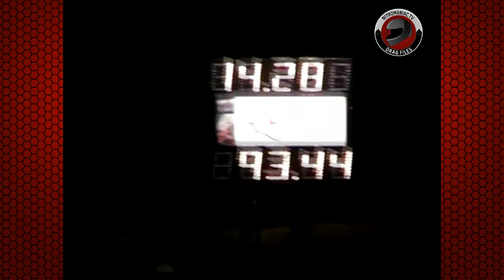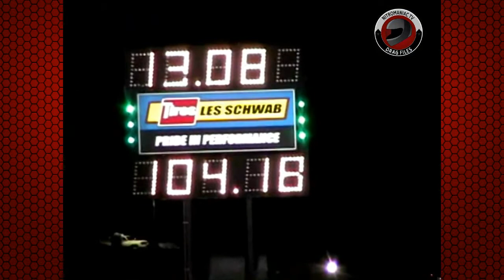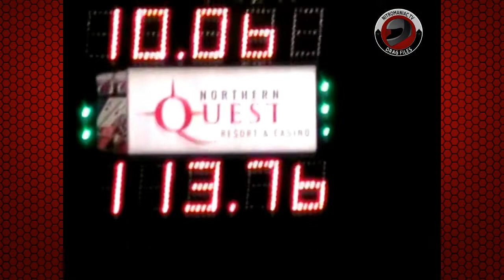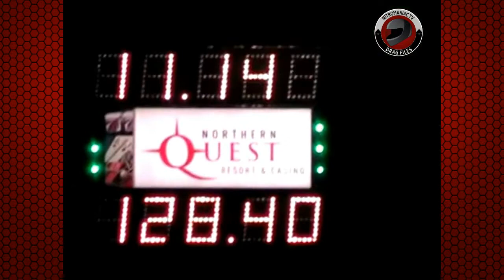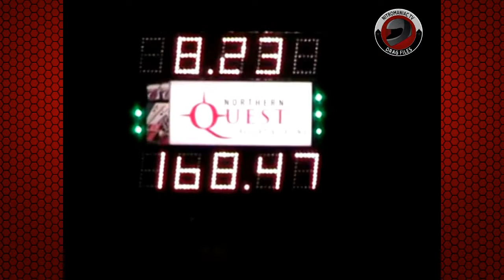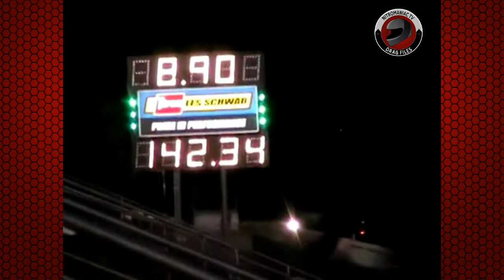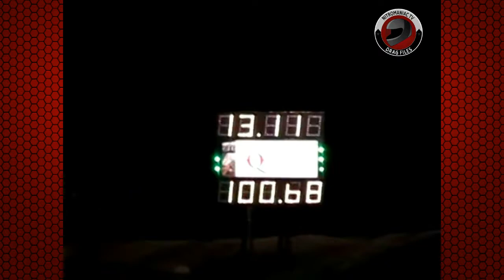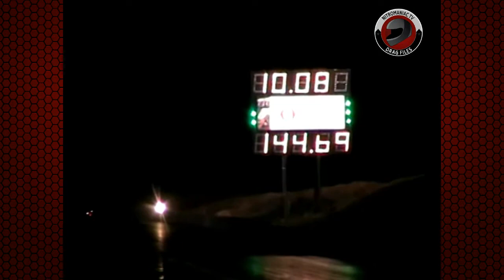Classic Drag Files: 2010 Spokane Pro Gas Wars - "BIG JIM CAM"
Big Jim sends along some footage he shot at Spokane County Raceway waaay back in 2010. Enjoy some awesome Pro Gas and Bracket action.

TinyURL.com/DragFiles